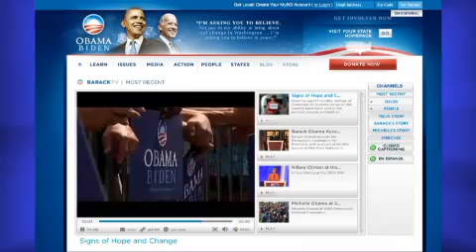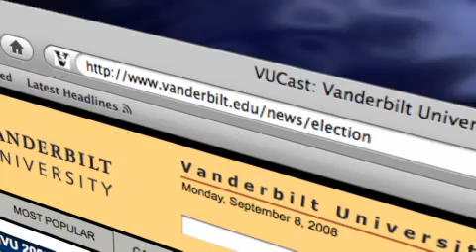VUCast: News from Vanderbilt for week of Sept. 14, 2008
Watch how a new gadget created at Vanderbilt can spot skin cancer and see which teacher is jamming with Kenny Chesney.